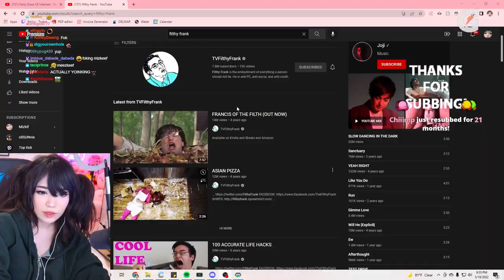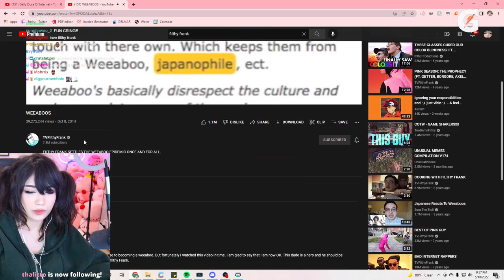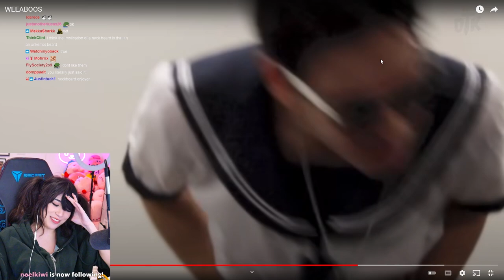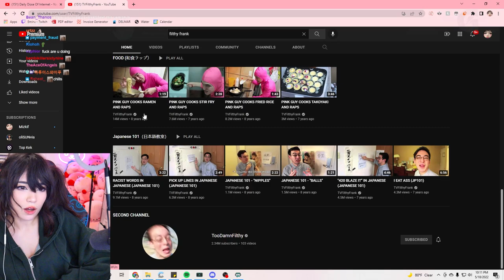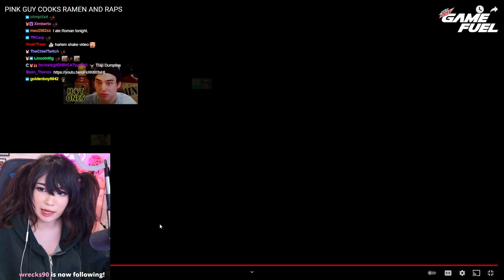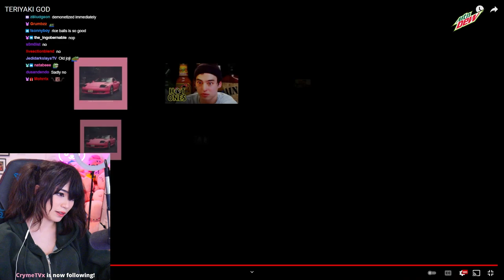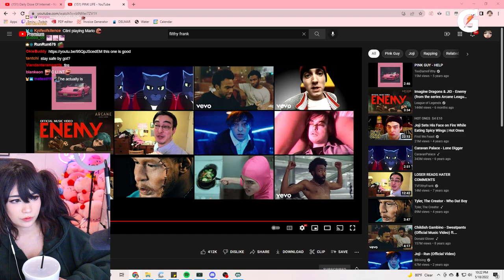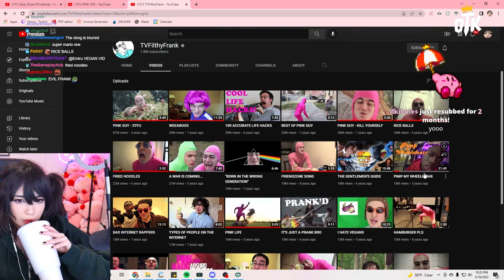Emiru Reacts to Old FilthyFrank Videos